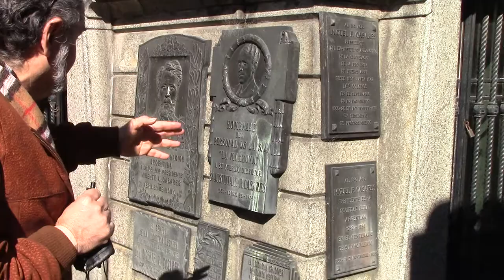04 ADOLFO BIOY CASARES EN LA RECOLETA